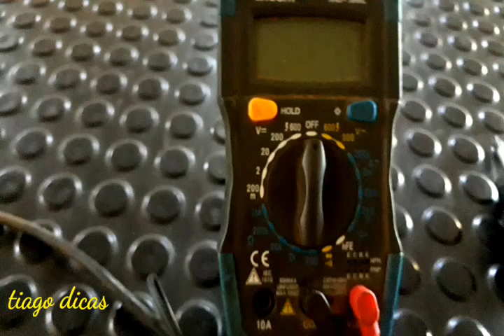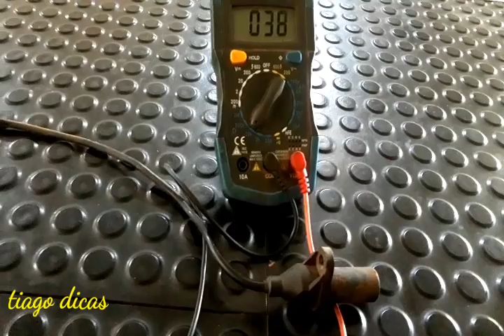maneira mais fácil para testar o sensor rotaçao da fiat doblo 16v 2000 até 2003